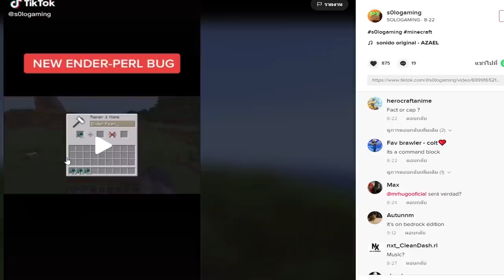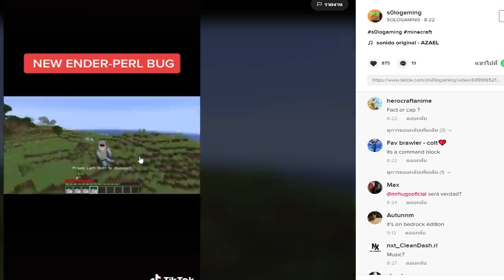🔥เล่นตาม TikTok! พิสูจน์สิ่งที่ไม่เคยเห็นในมายคราฟ? โคตรเจ๋ง [Minecraft TikTok]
Cr. Stevee